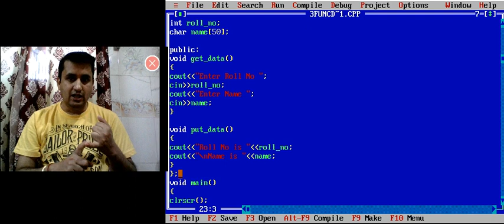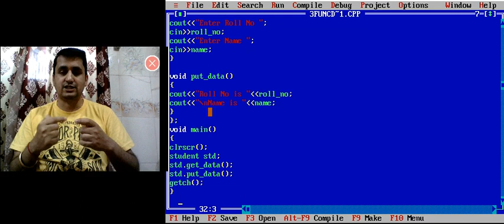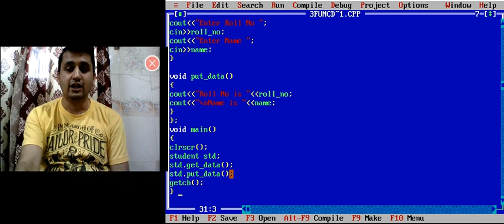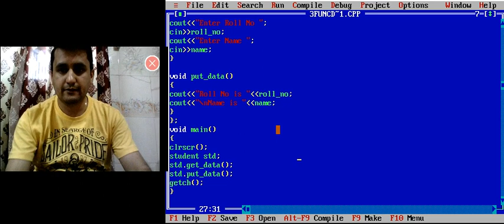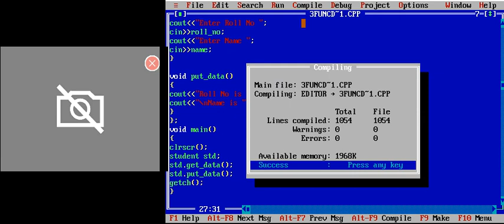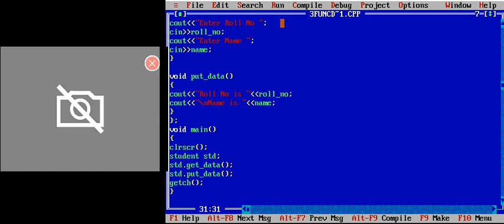Class 12th C++ PROGRAM 1 FUNCTION DEFINITION INSIDE THE CLASS